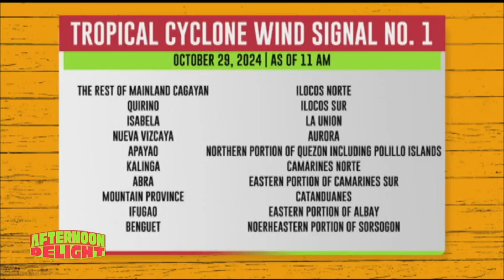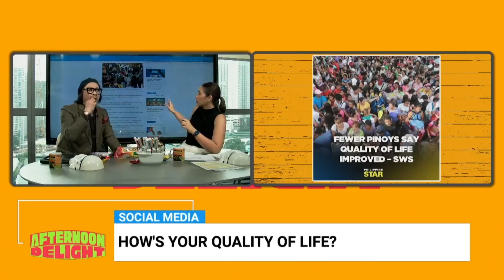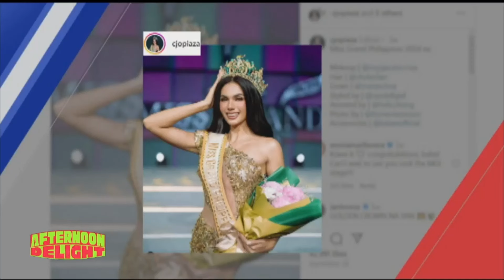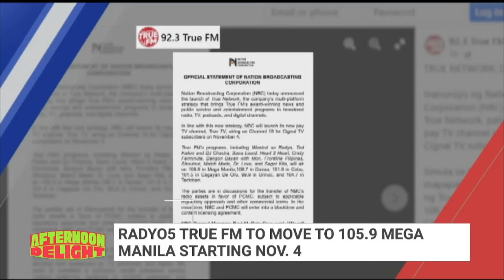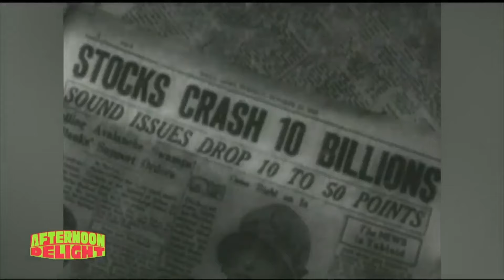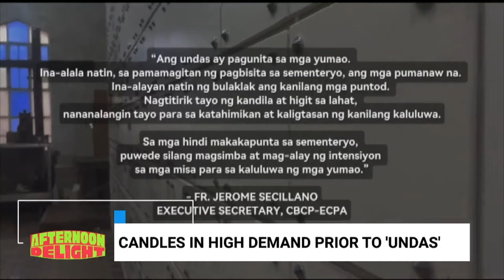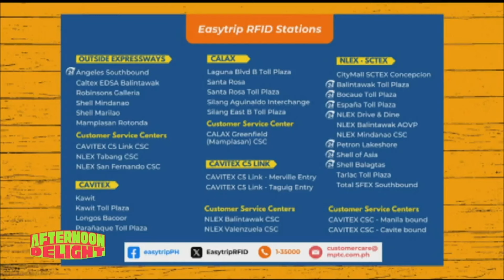AFTERNOON DELIGHT | No apologies, no excuses for drug war – Duterte